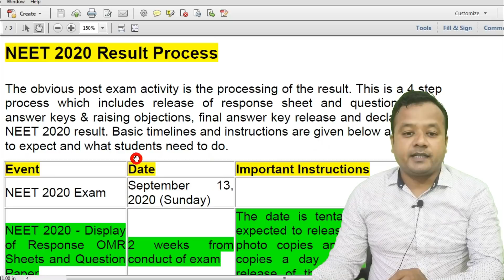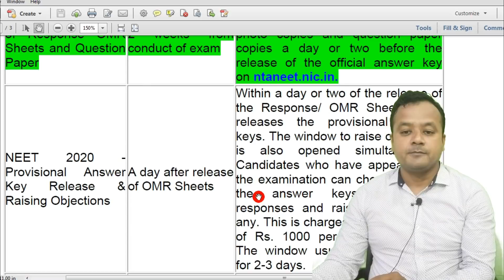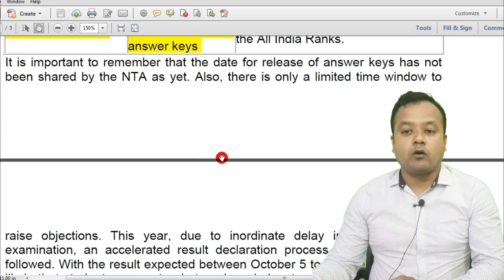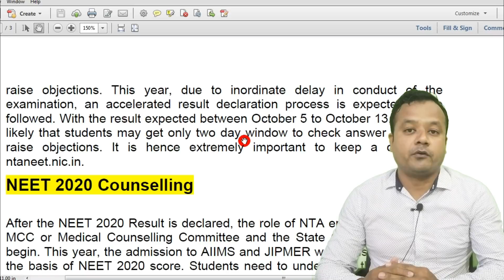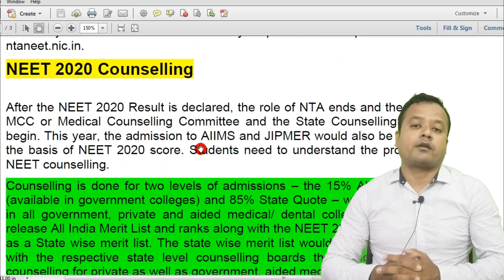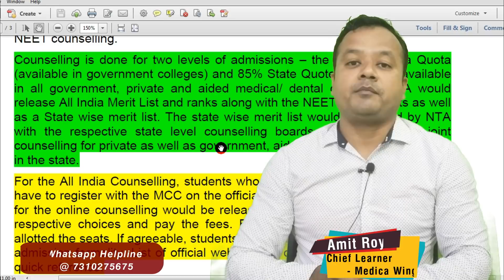Neet 2020 Result Date & Process | NEET Result 2020 - Expected Date | When NEET result declares ?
When NEET Result is expected in 2020?
NEET 2020 result process, Neet result 2020 expected date after exam
NEET Result Process by NTA.

Find our other most popular videos here :
NEET 2020 Cutoff Karnataka - College wise & Category wise Cut off, Total seats and cut off 2020
Neet 2020 ?? B J Medical College Pune ?? Cutoff , Seats & Tution fees | BJMC Pune cut off 2020
Neet MBBS admission 2020 | BHU IMS Cutoff 2020! Total Seats, fees, Bond & GEN, OBC, SC/ST EWS cutoff
Grant Medical College Mumbai Cut off 2020 |GGMC Mumbai Fee, Seats, cut off 2019 & 2018 Best Analysis
Maulana Azad Medical College-MAMC Cut off for All categories GN, OBC, EWS, PWD, SC/ST, DU, CW 2020
MBBS Fees Structure (Govt. and Private Colleges) in India. NEET 2020 MBBS FEE, Medica college Fees
GMC Nagpur cut off 2020 || GMC Nagpur MBBS FEE, seats || GMC Nagpur cut off 2019 & 2018
UP NEET 2020 cut off for Govt./Pvt. college Seats, AIQ & State quota Closing rank 2019, 2018 & 20
NEET 2020 cut off Maharashtra College wise and category wise | Best Ever Analysis by Medica Wing
Seth GS Medical College Mumbai cut off 2020 || Seth GSMC Mumbai Fee, Seats, Bond and cut off 2019
NEET Cut Off 2020 for PWD , GNPH, OBCPH, EWSPH, SC/STPH Cutoff for NEET 2020, NEET cut off 2020.
NEET AIQ cut off 2020 for OBC SC ST & EWS MBBS || All India cut off for MBBS. Best Ever Analysis.

NEET Result 2020 Date (Out)